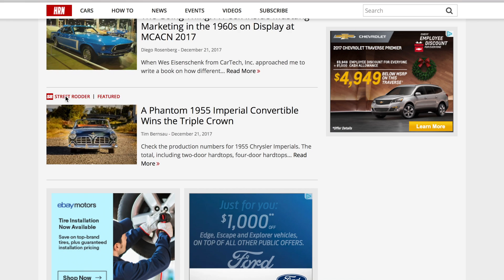Our 2018 Demon is FINALLY Built | 1000hp Ride Along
Our Demon is finally built and should be here soon!